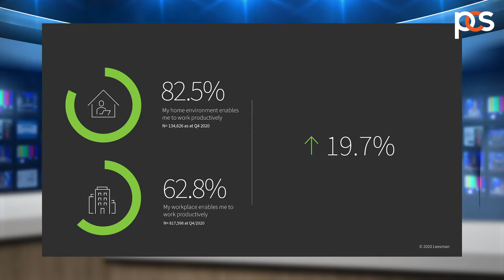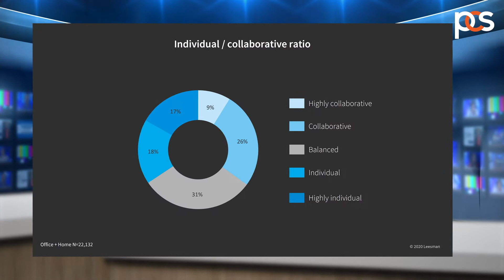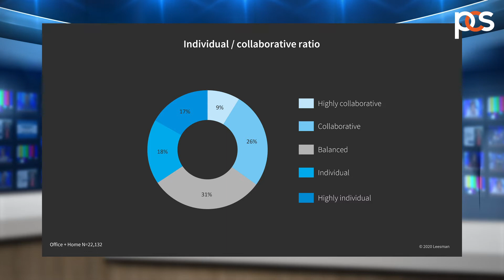PCS FM Thought Leadership - Workplace Experience